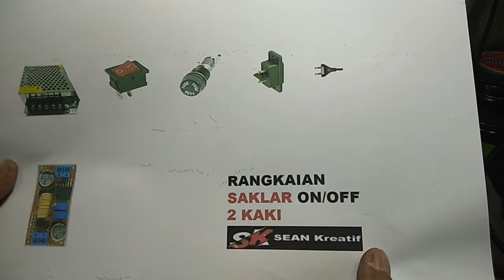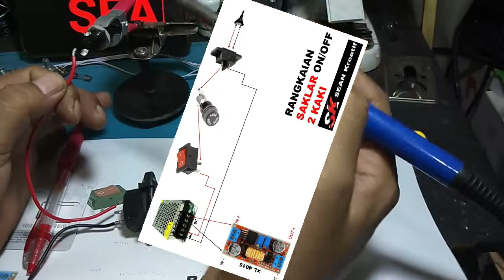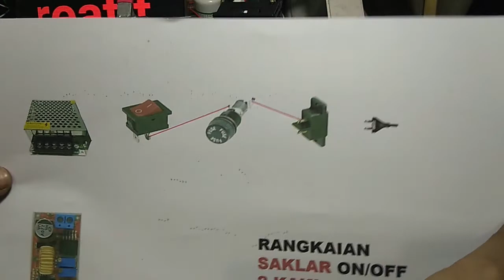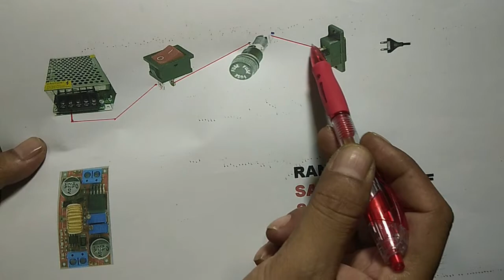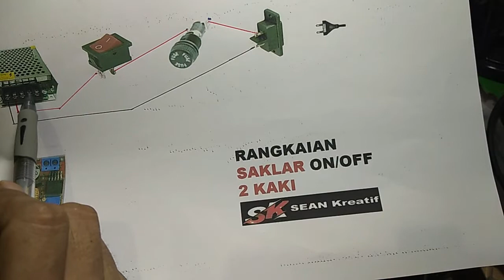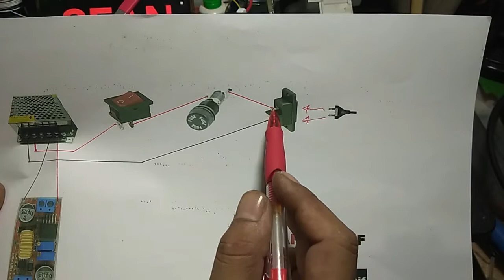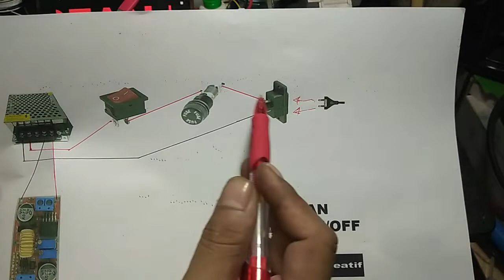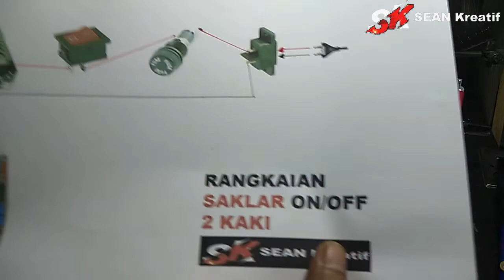Cara pasang Saklar dua kaki dengan Fuse sekring pada Power Supply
Cara pasang saklar dua kaki dengan fuse sekring pada power supply dengan baik dan mudah. Dengan rangkaian sederhana ini diharapkan teman-teman dapat lebih mengerti dan mudah dalam pemasangan rangkaian Sakalar dua pin.

Trimakasih saya ucapkan kepada teman-teman yang telah mengikuti atau menonton video ini semoga dapat tersampaikan dengan baik.

SALAM KREATIF .